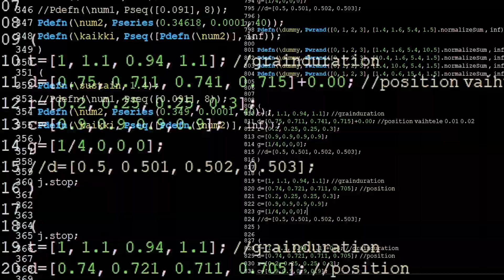HEARING - Episode 2 : Forces (teaser)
Out on sunday :

HEARING - Episode 2 about the Finnish conceptual producer and live coder FORCES (Genot Centre, Conditional, Gin&Platonic).

What’s new music ? How is it possible to experience novel auditory phenomena ?

Parsimony is focused on installing a common ground for revealing new voices, primitive ecoacoustics and surprising musical languages.